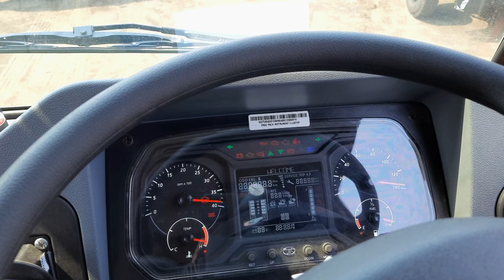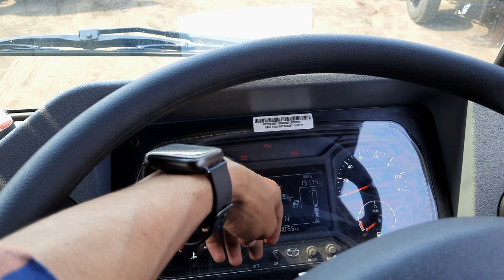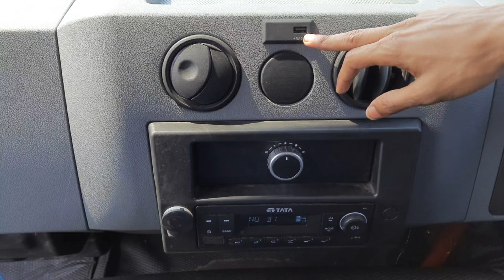2023 मे 1815 खरीदो बहुत फायदा देगी!Mailage, payload,price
In this video you will see all the details about newly launched Tata LPT 1815 truck. This new Tata ICV truck has been launched with highest in the segment loading capacity of 12.1 tons, comes with mileage champion 4 cylinder engine and an all steel day cabin. Tata 1815 LPT Truck also comes loaded with multi drive modes and new generation features. Its 3.3L engine produces 155 HP of power and 450 Nm torque in heavy mode. In this Tata truck you can choose multiple load body options. The all steel single day or optional sleeper cabin reinforces safety and comfort.

Check this video for :

Tata Truck

Tata ICV Truck

Tata 1815 LPT Price

Tata 1815 LPT Mileage

Tata 1815 LPT Specification

Tata 1815 LPT On Road Price

Tata 1815 LPT Body Size

Tata Truck Price

Tata Truck Mileage